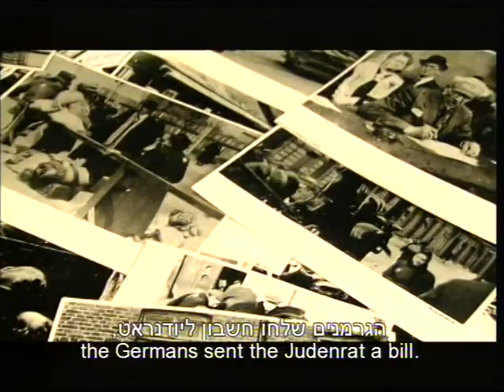Holocaust Survivor Testimony: Yehuda Widawski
Yehuda Widawski was born in 1919 in Turek, Poland, the second of four children in a traditional Zionist family. In 1933, the family moved to Lodz, and Yehuda became an active member of the Hashmonaim youth organization. By 1936, Yehuda was managing a textile business, employing 38 Jewish seamstresses who sewed shirts and underwear for the army; their products were marketed throughout Poland.

In September 1939, Lodz was occupied by the Germans. Yehuda's family managed to buy an apartment in the district to be transformed into the Lodz ghetto. The apartment was shared by 15 family members, and Yehuda was able to smuggle into it a large amount of property from his former home and factory.

In April 1940, Jews were prohibited from leaving the ghetto. The Widawskis continued to work in textiles, both from home and at a factory. One of the first soup kitchens in the ghetto was established at their home; thanks to the property they had the foresight to take with them, the Widawskis were able to help their friends and acquaintances.

In August 1944, the ghetto was liquidated and the Widawskis were deported to Auschwitz. Yehuda's parents, Abraham and Leah, and his eldest brother, Gabriel, were murdered immediately. Eight days later, Yehuda and his younger brother, Jehoszua, were transferred to the Friedland work camp, where they made airplane wings. Yehuda's cousin was sent to the same camp; from time to time, Yehuda managed to give him some bread. Before he died, he gave Yehuda his shoes.

On 8 May 1945, the Germans abandoned the camp, locking in the inmates. The following day, the camp was liberated by the Red Army. Yehuda and Jehoszua returned to Lodz, only to find their apartment inhabited by Poles. Hearing that their sister had died during the liquidation of Stutthof, Yehuda and his brother realized that, together with their uncle, they were the only members of their family to survive. Yehuda set up a new textile factory and married Lea Dobrysz, z"l. The couple had a son, and Yehuda assisted the Irgun in smuggling weapons to Israel.

In 1950, Yehuda immigrated to Israel, where he founded and ran various commercial enterprises.

In 1978, Yehuda traveled to Lodz and, together with a friend, set about restoring the Jewish cemetery. So far, 7,000 graves have been renovated.

Yehuda has a son and a daughter, four grandchildren, and twelve great-grandchildren.